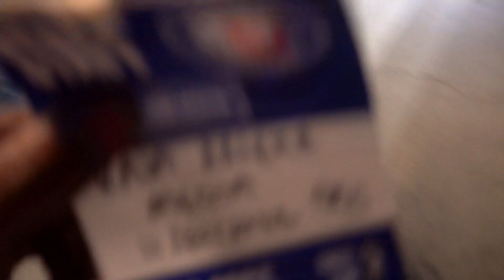EXCLUSIVE LOOK AT OUR ONTARIO CLIPPERS EXPERIENCE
wassup CARDFAM, WE ARE BACK with another movie! Kick it with us as we enjoy our first clippers game & chop it up with guard Xavier Moon. Appreciate your support as we crush 1k!